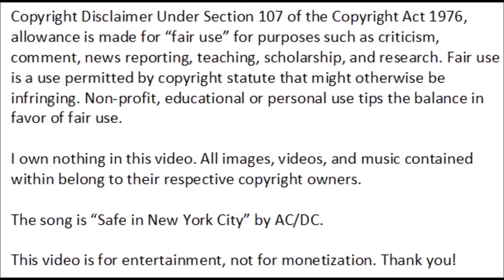THE WALKING DEAD DEAD CITY SCENE PACK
The song is “Safe in New York City” by AC/DC.

This video is for entertainment, not for monetization. Thank you!

The image is by John Curtin from Twitter. I loved it so much I just had to make this video! Thank you, John!!